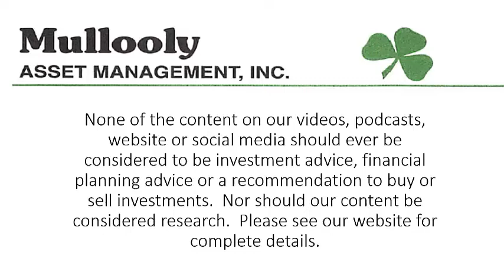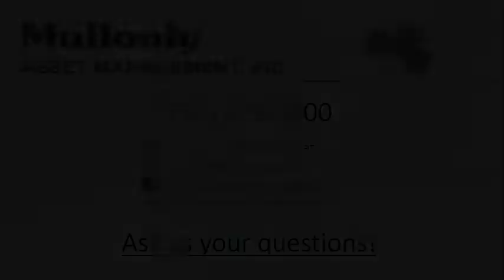The Coronavirus and the Stock Market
In this week's episode, Tom talks about the new coronavirus causing worry across the world, and looks back at how the market has performed during previous epidemics and outbreaks.